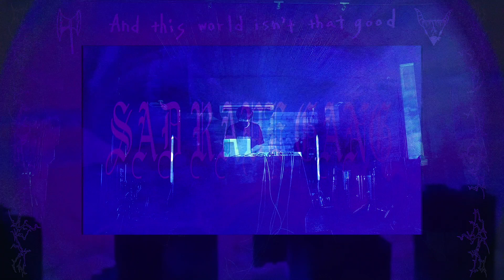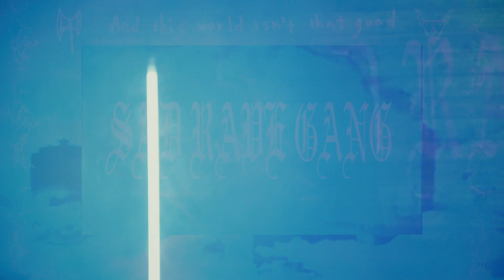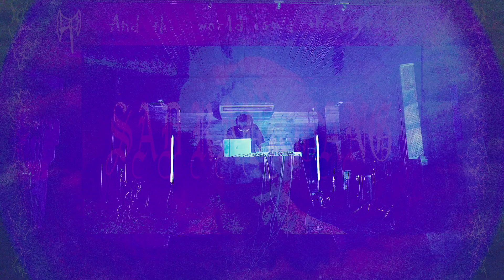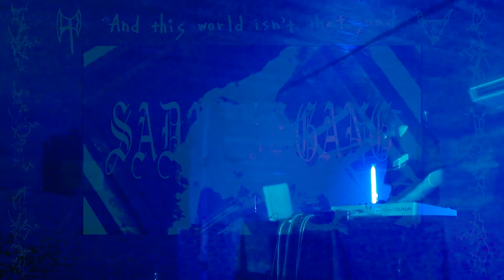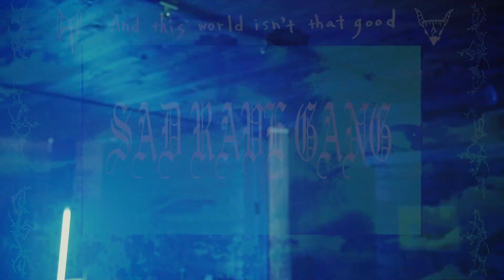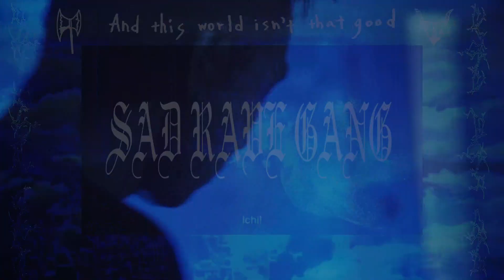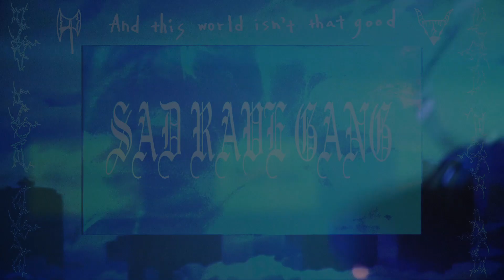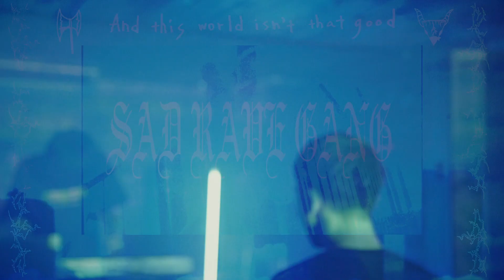LSTNGT: Sonic Unrest Vol. 2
LSTNGT for the SONIC UNREST FEST VOL. 2

We encourage our audience to donate to CVLT Nation Live artists for their time and effort in creating these experiences.

Setlist
1.幼年期の終わり
2.?
3.Sad Machine
4.Leviathan
5.Lucifer Rising Remix feat.HIKARI(GRANULE,DISCIPLINE)